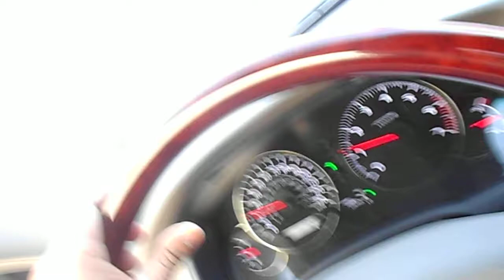Edison, NJ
Driving around Oaktree, Nov 2012